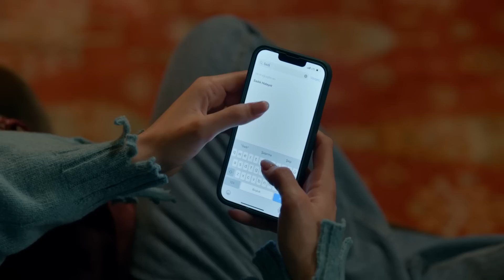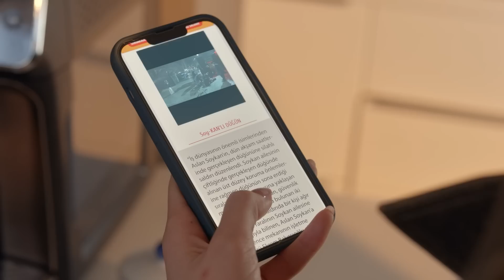Aile 5. Bölüm - Sen Biraz Asabisin Yenge!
5. Bölüm Özeti:

Çiftliğe yapılan silahlı saldırıyla birlikte Devin, hayatının belki de en zor günlerini yaşarken sadece bir kişinin desteğine ihtiyaç duyar: Aslan. Ancak Aslan yerine kendini bir koruma ordusuyla bulur. Hülya ise başta Devin olmak üzere aile üyeleri üstündeki baskıyı iyice arttırır. Saldırıyı kimin düzenlediği bulunana kadar çiftlikte güvenlik önlemleri en üst düzeye çıkarılır.

Soykan ailesinin karanlığıyla yüzleştikçe Aslan’a dair inandığı doğruları sorgulamaya başlayan Devin, bir cevap bulmak için Cihan’ın kapısını çalar. Aslan’ı tanımaya çalışırken kendi içindeki karanlıkla da tanışacaktır.

Aslan’ın odağında ise Eko’yu vuran kişiyi bulmak vardır. Bu saldırıdan menfaati olabilecek herkes Aslan için şüphelidir.

Sonunda perde aralanır… Aslan, saldırıyı düzenleyen kişinin kim olduğunu bulur. Şimdi intikam vaktidir. Ancak Devin, Aslan’dan bu işi bir kan davasına dönüştürmemesi için söz vermesini ister. Hülya; Aslan ve Devin’i çiftliğe getirmek için planlarını işletirken acaba Aslan, Devin’e verdiği sözü tutabilecek midir?

Yönetmen: Ahmet Katıksız
Senaryo: Hakan Bonomo
Yapımcı: Kerem Çatay
Yapım: Ay Yapım

OYUNCULAR
Aslan Soykan: Kıvanç Tatlıtuğ
Devin Akın: Serenay Sarıkaya
Hülya Soykan: Nur Sürer
Cihan Soykan: Nejat İşler
Leyla Soykan Sayıcı: Canan Ergüder
İbrahim Soykan: Levent Ülgen
Seher Soykan: Emel Göksu
Tolga Sayıcı: Mert Denizmen